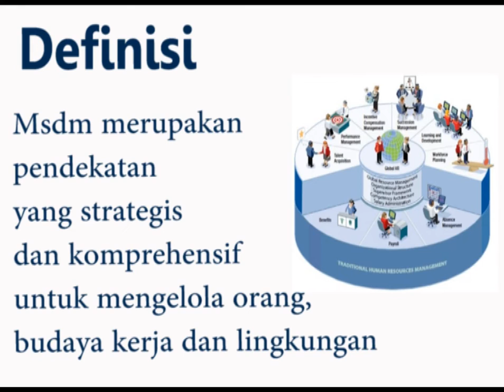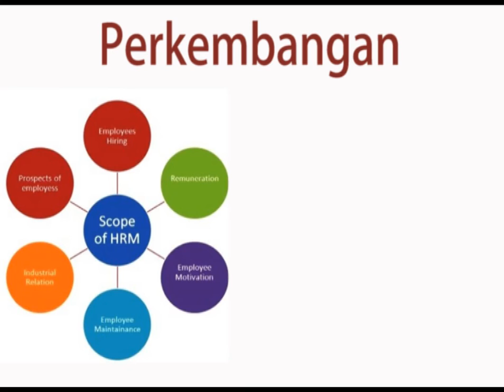Definisi dan Urgensi Manajemen Sumberdaya Manusia (MSDM001)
hrplanning laborrelation careerplanning successionplanning talentmanagement performancemanagement rewardmanagement training development personneladministration recruitment selection introduction MSDM merupakan pendekatan yang strategis dan komprehensif untuk mengelola orang, budaya kerja dan lingkungan. MSDM memungkinkan karyawan untuk berkontribusi efektif dan produktif terhadap pencapaian tujuan dan sasaran organisasi.